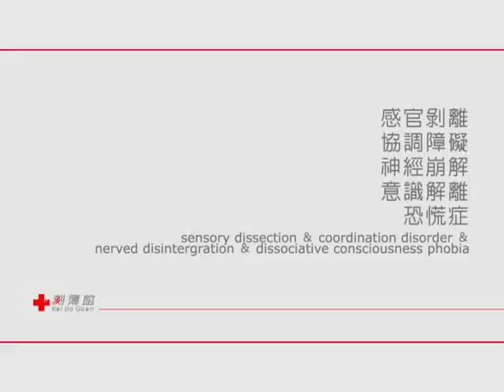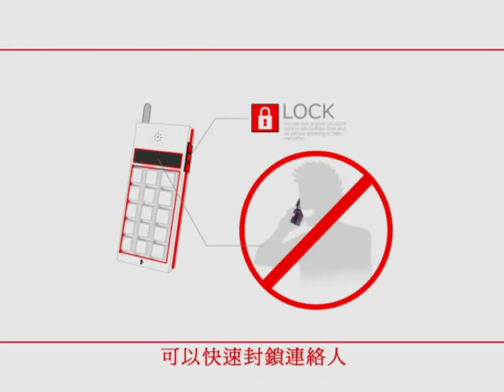談宗藩─《刻薄館—有病系列》感官剝離協調障礙紳經崩解意識解離恐慌症（2006）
以創作者已身角色（設計工作者、消費者）為觀察角度出發，初步觀察人造物以解決人的問題為名被製造、投入生活之後，卻又使人發生各種失控、上癮及焦慮的心理狀態。再以更宏觀的角度，透視種種隱藏在人造物背後使人為物所役的荒謬情狀。「有病」指的就是這些因為人造物的介入，而發生在人類內心的不協調。

以虛擬組織「刻薄館-生命與醫療科學事業部」為創作單位，諷剌及自嘲為其基調，創作四件（組）作品及影片。以醫療用品及其說明影片為形式，試圖提醒觀者這些內心扭曲的病狀，進而反思自己的生活。